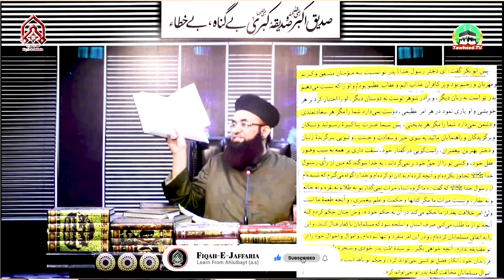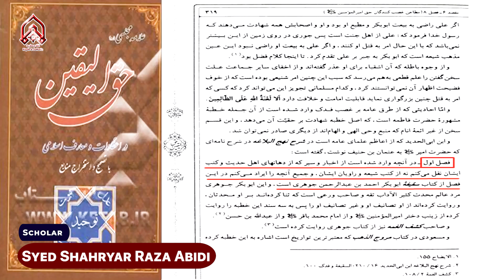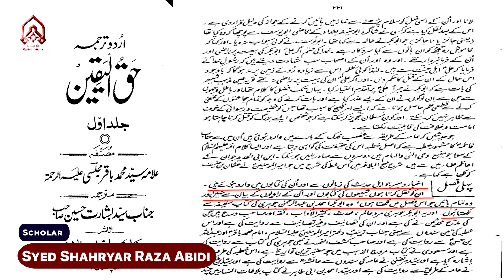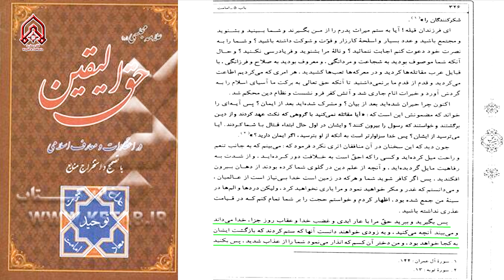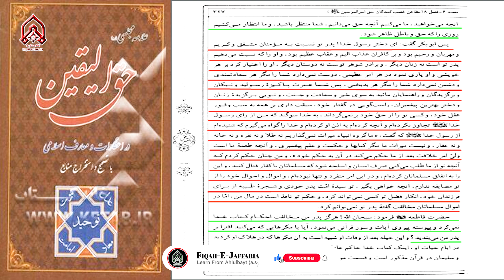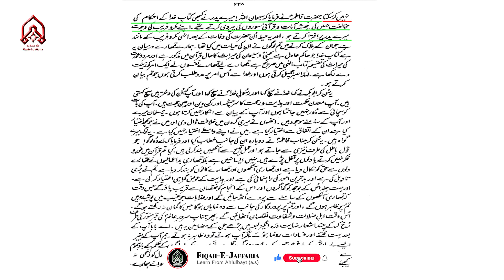Giriftari Sy Pehly Jalali Ki Nai Khayanat...!! | Maulana Syed Shahryar Raza Abidi | 8K